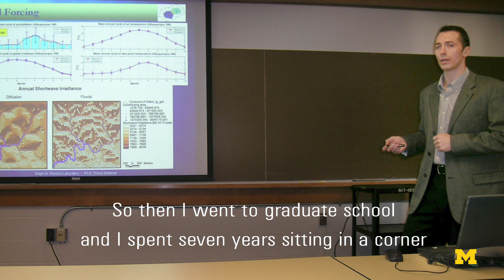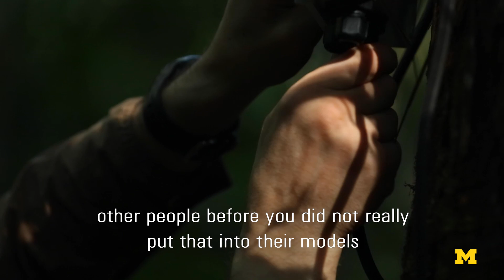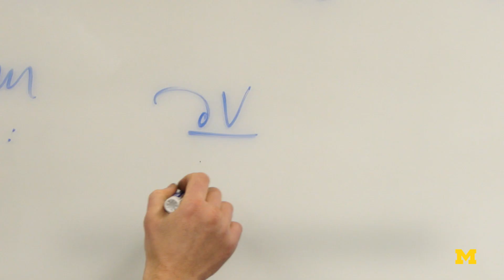He collects water flow data in the Amazon to understand climate change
Valeriy Ivanov started as a coder before traveling to Brazil for hands-on field research in Tapajós National Forest. The Amazon is a challenging environment, but the data he and other researchers gather is essential to understanding life in the rainforest–and around the world.

Ivanov, an associate professor of civil and environmental engineering at the University of Michigan, is the lone engineer on a team of about a dozen scientists who spend weeks at a time in the National Forest gathering data